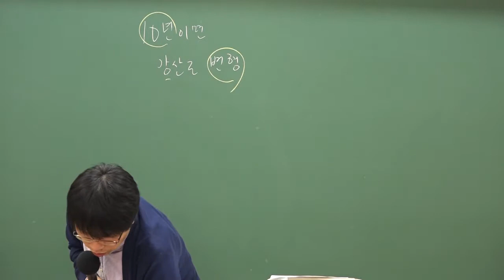2019 9급조리직공무원 위생관계법규 '식품위생법 49조'